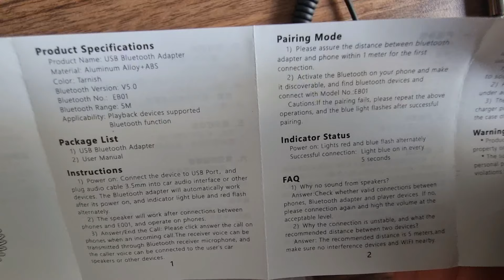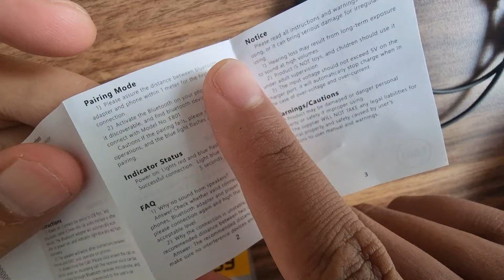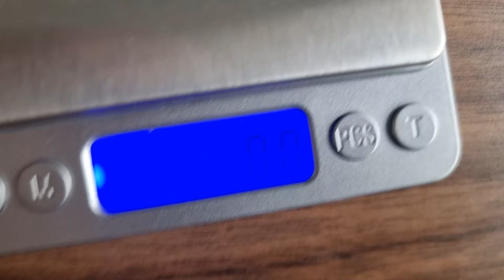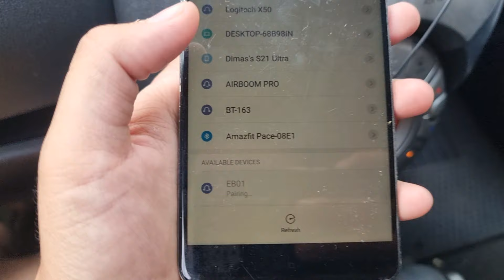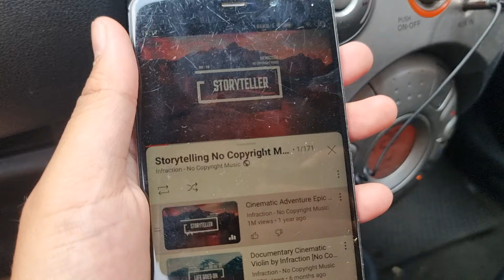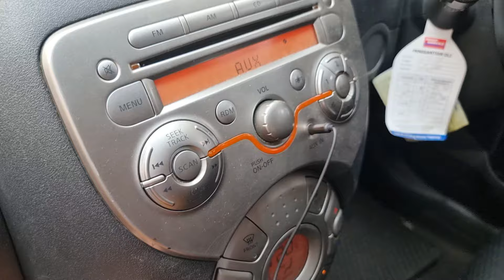Dashboard Mobil Jadul Bisa Pake Bluetooth sekarang❗❗Review Bluetooth Receiver❗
Tonton Sampai Habis Ya!!